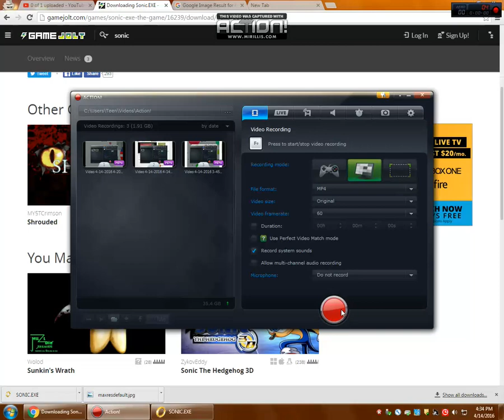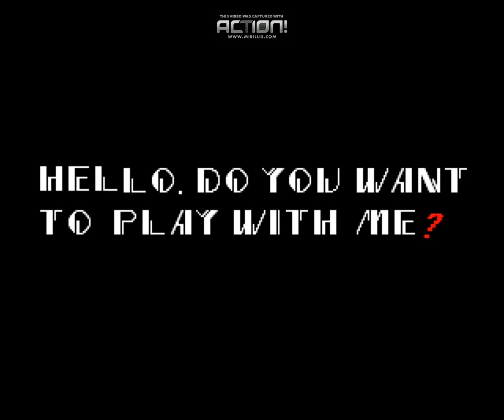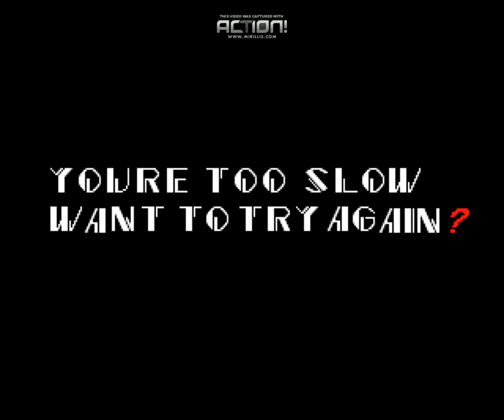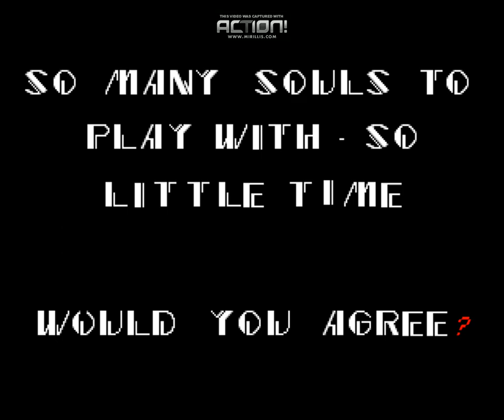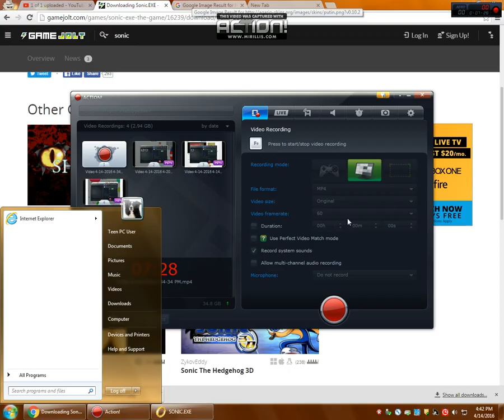Sonic.EXE - I AM GOD